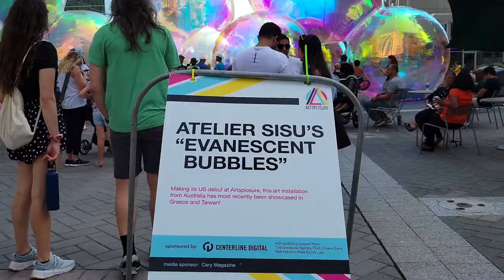The Raleigh Art Festival by Artsplosure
Artsplosure is another of the annual Raleigh events and features over 175 visual artists showcasing their original works in ceramics, glass, fiber art, jewelry, metal, painting, photography, wood and more.

There’s also live music performances on the main stage, free arts and crafts for kids in the Kidsplosure section, and art installations throughout Fayetteville St